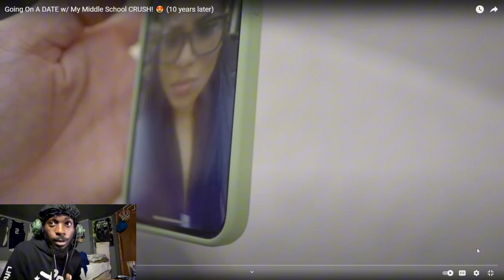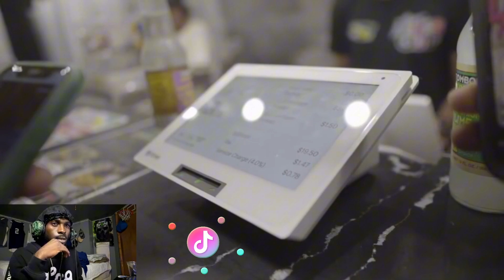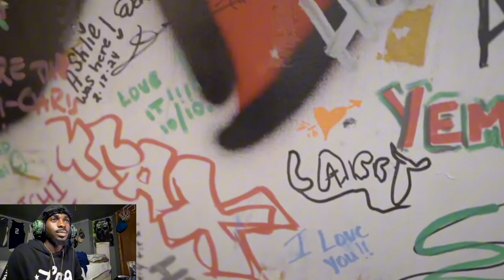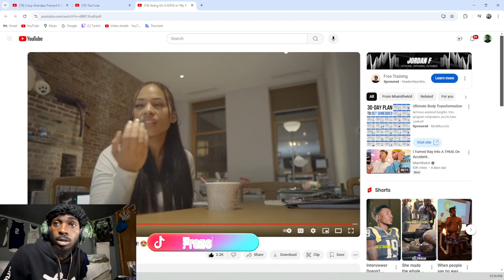Linking Up With Middle School Crush 10 Years Later!!!!